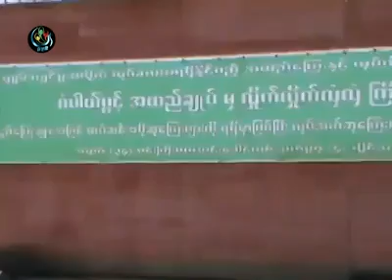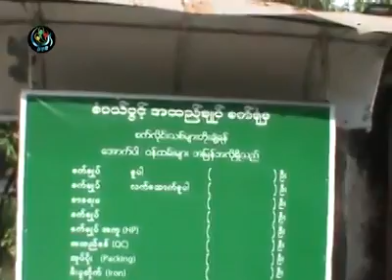စံပယ္ပြင့္ဆႏၵျပ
DVB TV News

လွိဳင္သာယာစက္မွဳဇုန္ ၄ အတြင္းရွိ စံပယ္ပြင့္ အထည္ခ်ဳပ္စက္ရံု အလုပ္သမ ေတြက အေျခခံ အလုပ္သမား အခြင့္အေရးေတြ ရရွိဖို. ေတာင္းဆို ဆႏၵျပေနၾကပါတယ္